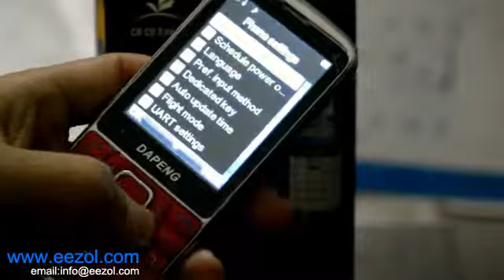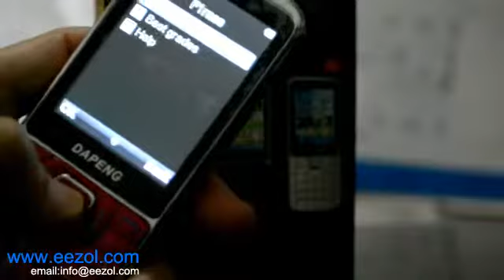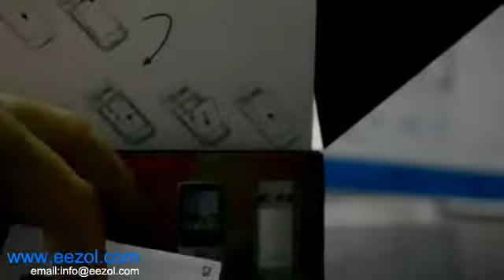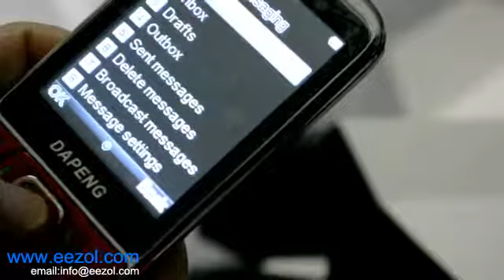Dapeng C9 Dual Band Dual SIM 2.6 Inch Touch Screen with Bluetooth FM Cell Phone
Band        GSM 900/1800MHz
Sim Card          Dual Sim Card Single Standby
Service Provide        Unlocked
Style         Bar
CPU         MTK6225